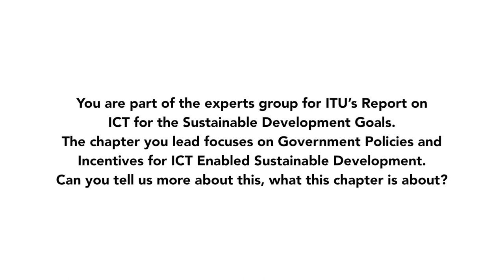ITU INTERVIEWS : Dr George Barker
Interview with Dr. George Barker
Visiting Fellow at the London School of Economics (LSE)
Director of the Centre for Law and Economics,